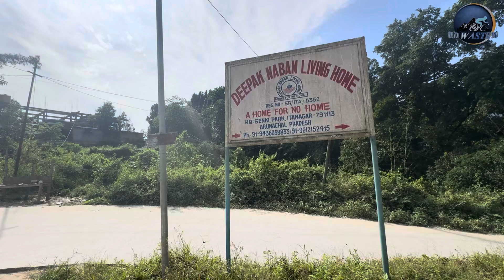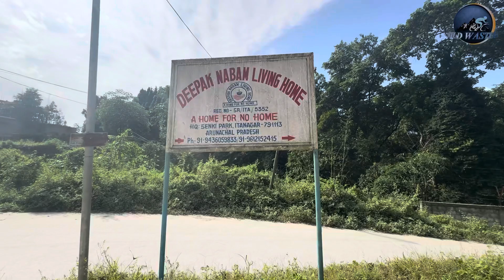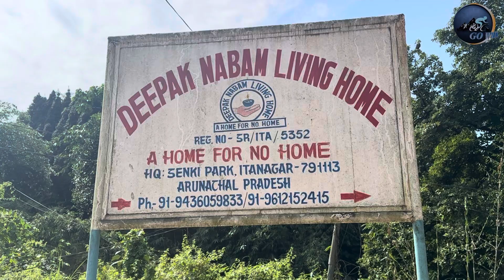Birthday celebration|sharing is caring|bridge the gap between young and old@gowildwastebrain5926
happy birthday
 Facebook please follow:-

Please clean and green your surroundings😎🙏